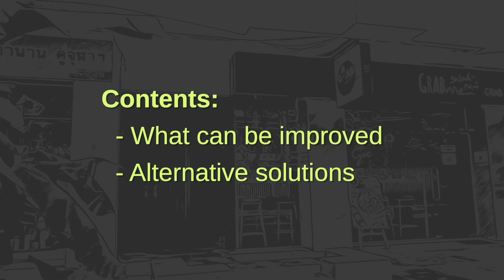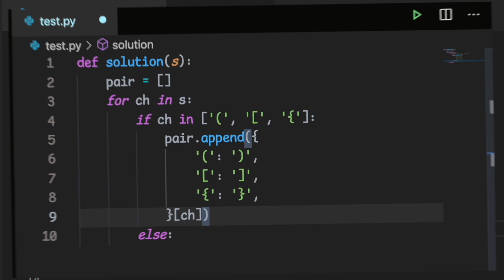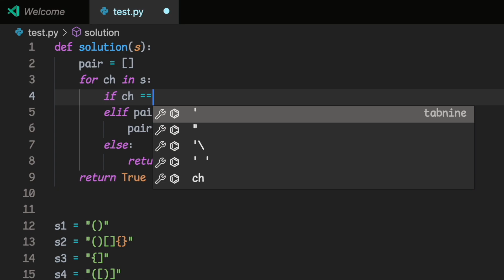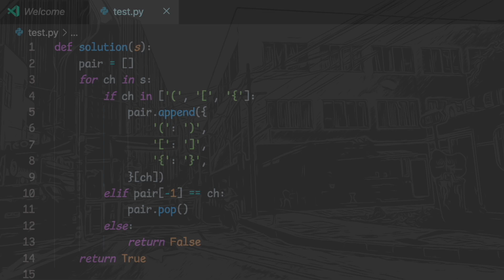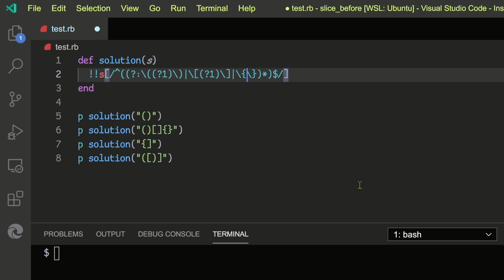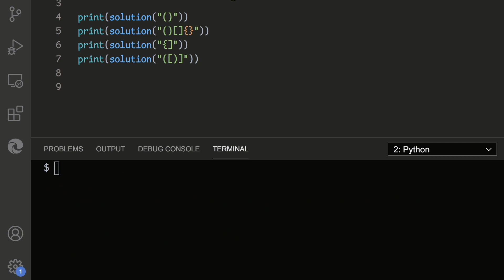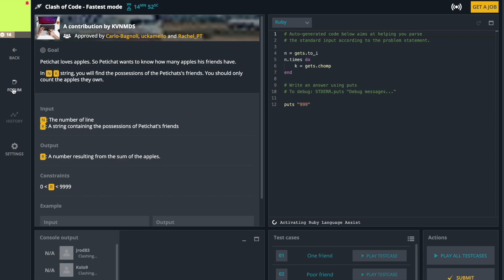วิเคราะห์โค้ดที่เขียนในรายการ ComSci The Series Ep12 ของแพงของขวัญ และวิธีแก้ด้วยโค้ดบรรทัดเดียว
ขอบคุณแชนแนลของแพงของขวัญที่ชวนมาออกรายการ ComSci The Series ด้วยครับบ [1] (อย่าลืมไปติดตามแชนแนลนั้นกันด้วย) ส่วนคลิปนี้คือเอาโค้ดที่เขียนในรายการมาวิเคราะห์ต่อว่าปรับปรุงตรงไหนได้บ้าง และพูดถึงอีกวิธีที่สามารถแก้โจทย์นี้ได้ด้วยโค้ดบรรทัดเดียวครับบ

I recently appeared on a KhongPangKhongKwan’s show, ComSci The Series Ep.12 [1]. In this episode we are given a programming problem to solve and find out who can solve this problem the fastest. The challenge is detecting if a string of parentheses is balanced or not.

In this video I provide commentary on my solution about how it can be improved. I also talk about an one-liner alternative solution.

0:00 Intro
0:51 Text editing
1:59 Code
2:51 One-liner solution
5:42 Wrap up
5:52 Clash of Code
6:31 Closing

Microphone used: Blue Yeti Nano USB Microphone